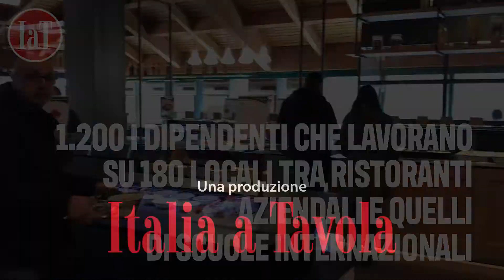Alta cucina in azienda, con Pedevilla mensa addio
Nell’universo della ristorazione collettiva, che vale 6 miliardi di euro, la ristorazione aziendale detiene una quota del 40%. Ma in quest’ambito ci sono mille modi di pianificarla e di renderla operativa. Un conto è parlare di mensa, un conto di ristorazione, di cucina fatta a regola d’arte.

Giuseppe Pedevilla questo concetto l’ha intuito in tempi preistorici per questo settore e nel tempo lo ha elaborato, pianificato e strutturato. Oggi la sua Pedevilla, con sede principale a Roma, offre un servizio di ristorazione premium alle aziende che fanno del welfare e del wellness un punto d’onore nei confronti dei propri dipendenti. Un servizio “boutique” con al centro i valori gastronomici italiani e la varietà offerta dalle tipicità.

«Non ci fermiamo qui - spiega il direttore generale Gianpiero Pazzanese, che abbiamo incontrato al Garden Restaurant, nella sede di Basiglio (Mi) di Banca Mediolanum - stiamo lavorando sulla sostenibilità dell’offerta anche riguardo gli arredi e saremo plastic free entro il 2022. La riduzione degli sprechi è invece un dato di fatto consolidato».

Sì, perché Pedevilla mette in opera la struttura a tutto tondo, dalle attrezzature agli arredi, dalla brigata di cucina alle materie prime. Un ristorante fatto e finito, ma all’interno di un’azienda. Una formula che funziona. I risultati parlano chiaro: negli ultimi quattro anni la crescita è stata dell’11% (annuo), il fatturato 2018 si è attestato a 51 milioni di euro e quello 2019 a 56. Rosee le prospettive per il 2020, visto che tra gennaio e febbraio sono state varate almeno 3 strutture.

«Mettiamo a tavola 40mila persone al giorno in 15 regioni, da Treviso a Nardò, in Puglia - racconta Pazzanese - con i nostri 1.200 dipendenti gestiamo 180 tra ristoranti aziendali e quelli di scuole internazionali a Roma, Trieste e Genova per una novantina di clienti unici». E che clienti. Fendi, Geox, Sky, Mediaset, Giorgio Armani, Amplifon, illy, Porsche, Angelini, Ibm, Banca Mediolanum…

L’incontro con Gianpiero Pazzanese si è svolto proprio in una sala del Garden Restauranti Mediolanum. Da sottolineare il fatto che i “locali” allestiti e gestiti da Pedevilla, quando i ristoranti non sono operativi, diventano aree di smart working o sale riunioni. Nello specifico, la struttura di Basiglio è composta da tre grandi spazi: il Caffè, il Bistrot, ristorante con servizio alla carta, e il Restaurant, self service di alta gamma articolato in numerose isole gastronomiche. Molte ricette sono espresso. «Qui vantiamo una potenza di fuoco di 45 dipendenti, che nel corso della settimana lavorativa fanno girare 1.000 coperti al giorno».

I ristoranti sono molto elastici e si adattano alle esigenze del cliente. Oggi in Italia sono operative strutture da 2 a 64 addetti. Un universo dinamico e in divenire visti i numeri che fa l’azienda della famiglia Pedevilla. Un’opportunità per i professionisti dell’universo Horeca. «Non solo dal punto di vista del posto di lavoro, che si plasma su orari e calendario dell’azienda nostra cliente - sottolinea Pazzanese - ma anche e soprattutto della filosofia gastronomica a monte. Mettiamo sul piatto prodotti tipici regionali, biologici e a chilometro zero, la nostra arte bianca è home made e collaboriamo con istituzioni di prestigio come l’Università di Scienze gastronomiche di Pollenzo».

Pedevilla sta guardando con interesse anche oltre confine, dove da dicembre è attiva a Noordwijk, Paesi Bassi, in una struttura di grande caratura come quella di Esa Estec, il cuore scientifico dell’Agenzia spaziale europea. Qui gestisce un ristorante da 2.800 pasti. Un mercato estero che si può rivelare una fondamentale leva di marketing per promuovere fuori dall’Italia la nostra cultura gastronomica, i suoi valori e le materie prime. Per un agroalimentare che sia conosciuto e degustato come italiano e non all’italiana.